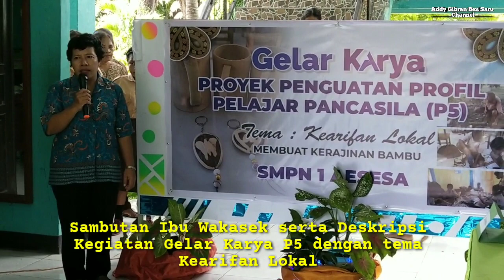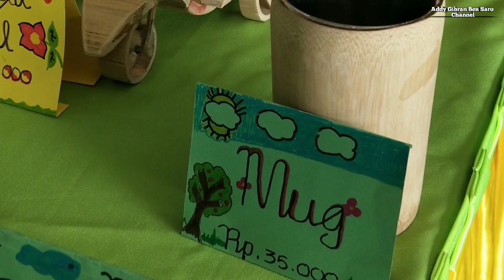Gelar Karya P5 tema:kearifan lokal#membuatkerajinanbambu(@addygibranbensaru )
Gelar Karya P5 tema:kearifan lokal#membuatkerajinan bambu(@addygibranbensaru)
p5 ikm